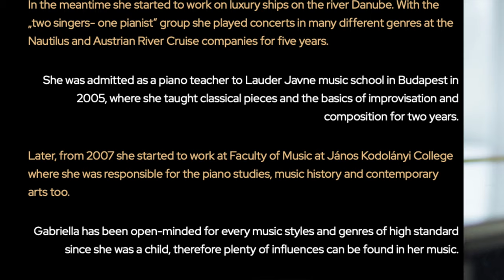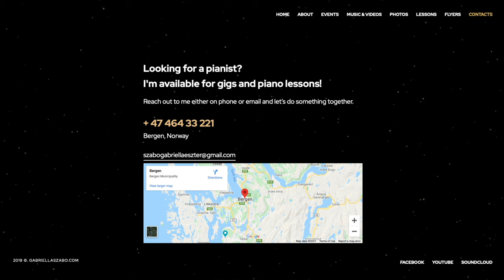Gabi slideshow 4K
Slideshow of Gabriella Szabo's website, accompanied with her own playing of her own composition "Flow" for piano